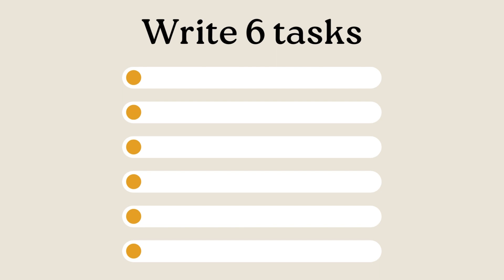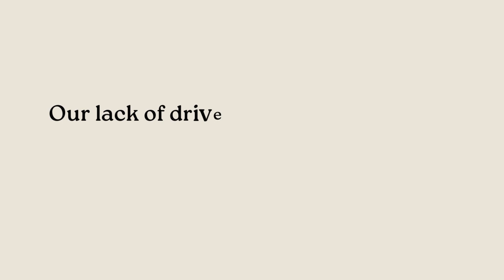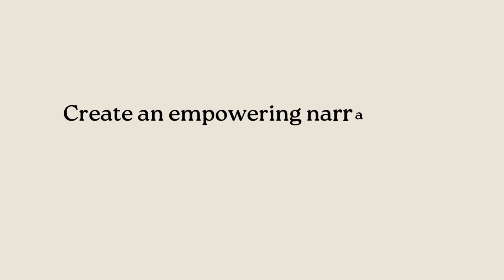Boost Your Motivation In Just 5 Minutes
What to Do When You Have No Motivation

Question: What's your go-to JAM right now that never fails to get you fired up and motivated again? 🔥 Drop the song title and artist in the comments below.

⏰ Timecodes ⏰
0:00 - Intro
0:14 - Idea 1
3:25 - Idea 2
5:22 - Idea 3

About: The Wellthy Mama helps working moms conquer procrastination through purposeful action, empowering mothers to make consistent progress on what matters most.